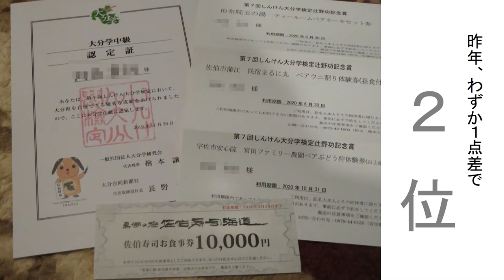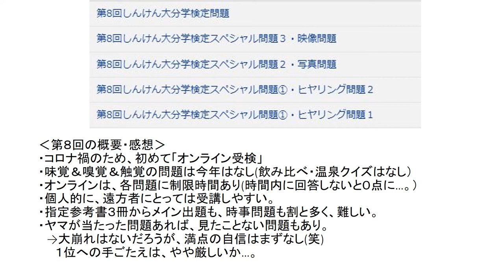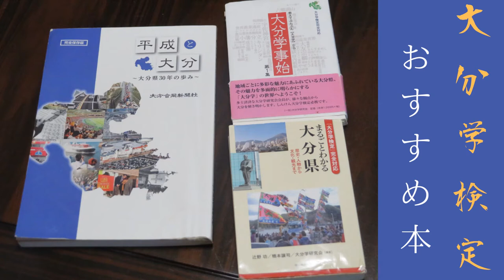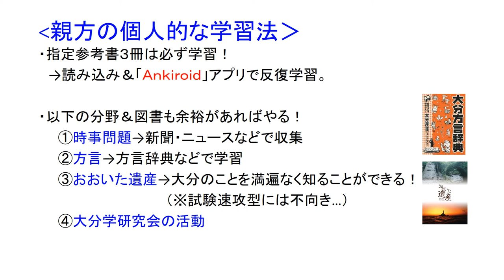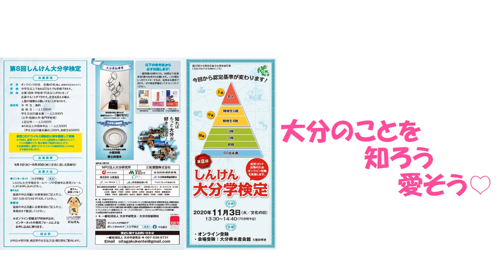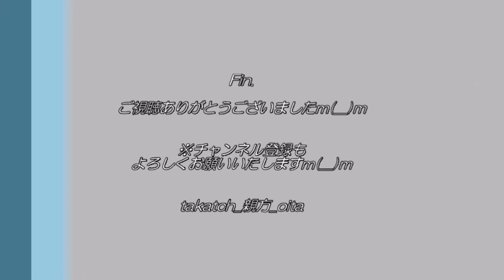【大分✎】2020第８回しんけん大分学検定の受検記 By 前年２位の大分の親方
2020年11月3日。
今年も挑戦、「第8回しんけん大分学検定」！

前回、わずか1点差でトップを逃す悔しさ…。

さあ、今年はいかに！？

📚大分学検定対応参考書「まるごと分かる大分県」　ご購入はこちら